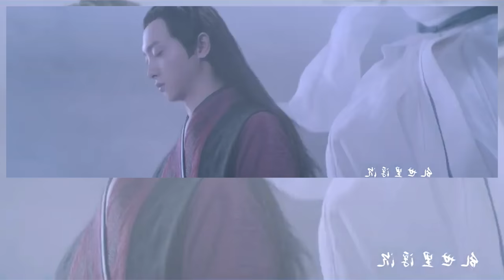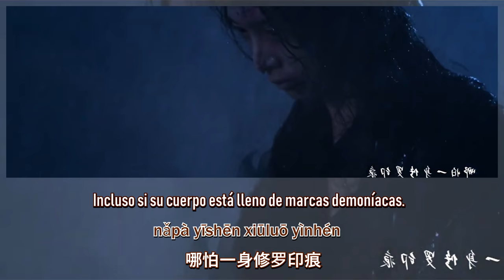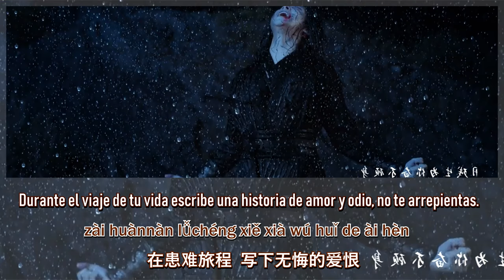Wen Ning/Yu Bin『Niño Pequeño - 赤子』 | The Untamed OST 【陈情令】 Sub Español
OST de The Untamed "Chi Zi" cantado por Yu Bin.

★ Descripción ⬇

Esta traducción fue un pedido, la canción es preciosa y describe muy bien a nuestro hermoso rollito de canela. ¿Qué opinan ustedes? (✿◠‿◠)♡

★ Créditos respectivos al canal de Tencent.

『Probablemente subiré esta traducción del OST nada más por falta de tiempo, pero si quieren pedirme alguna otra en específico pueden hacérmelo saber y con gusto la traduciré, ya que planeo regresar a las traducciones de antes y subir más vídeos~』

Espero que les haya gustado, déjenme saber si así fue, les agradezco el apoyo, como siempre. Muchas gracias. ♡